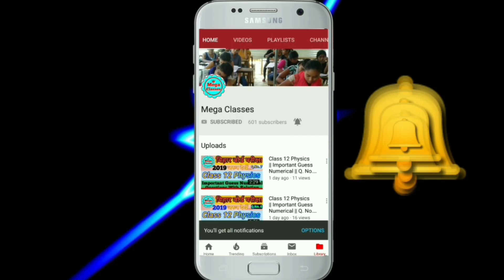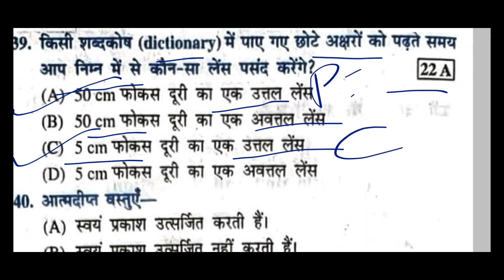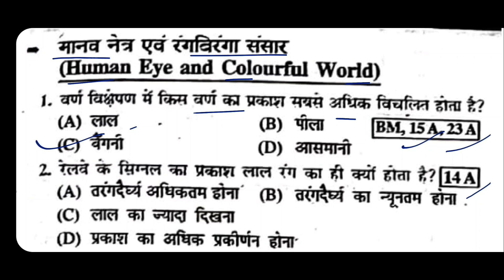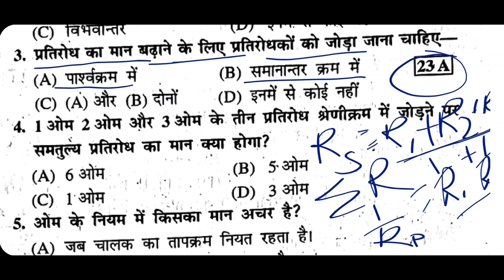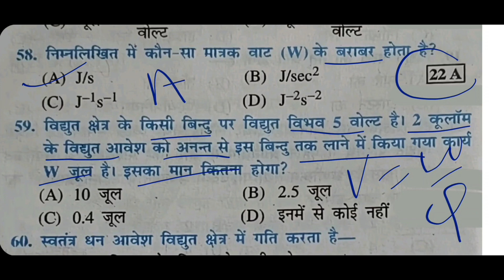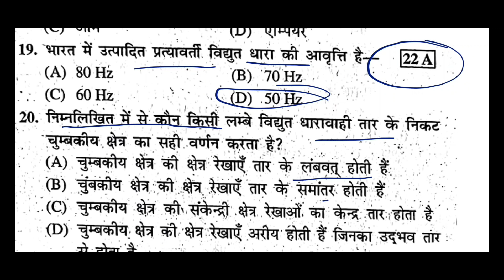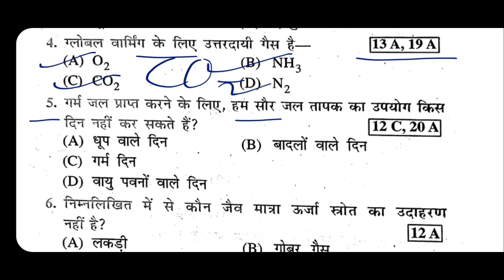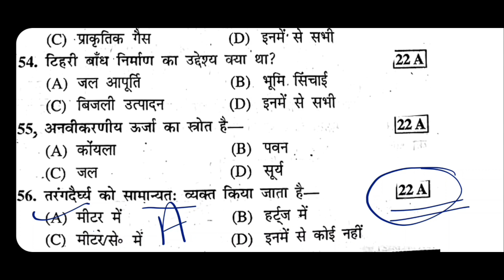class 10 physics important objective questions bihar board exam 2024 | कक्षा 10 भौतिकी के ऑब्जेक्टिव